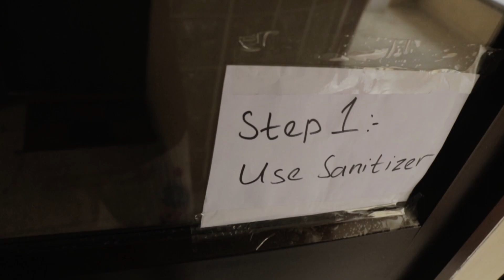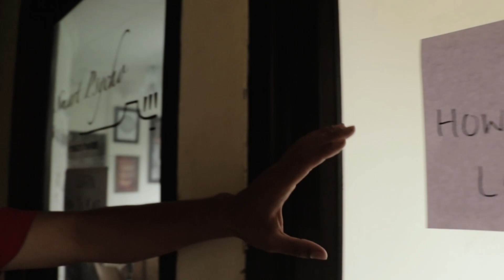How to make a Rap| 2020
These simple steps will help you compose a rap.